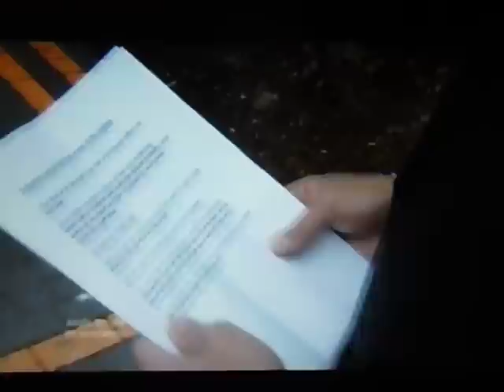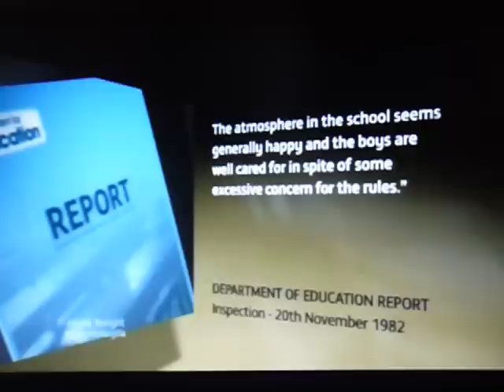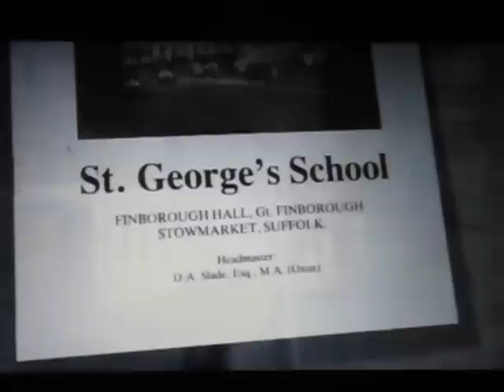Derek Slade gets 21 years jail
Derek slade prolific sadistic paedophile goes to jail for 21 years for historic child abuse